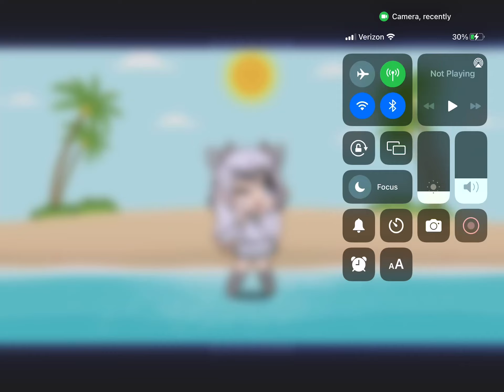got another subscriber so here’s another cure